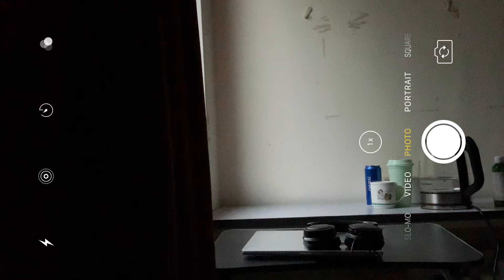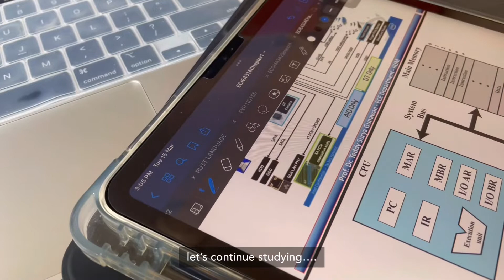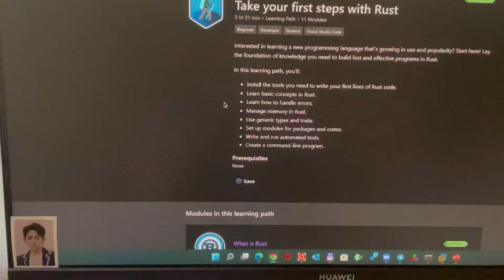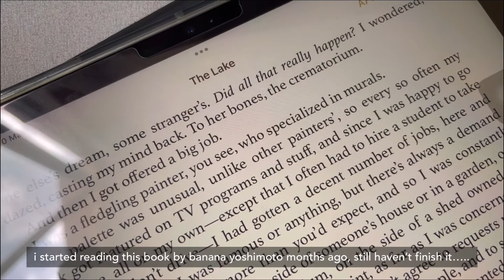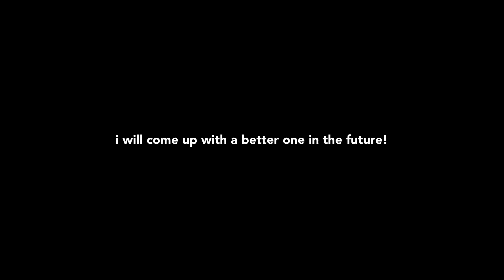uni vlog 📓 : online classes, quizzes, movies, whole lot of eating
hi!!!1111 managed to get another video for another week. hopefully this becomes a weekly thing. enjoy my boring uni life! i will be back for physical class next week so more of me going out than just staying in the room